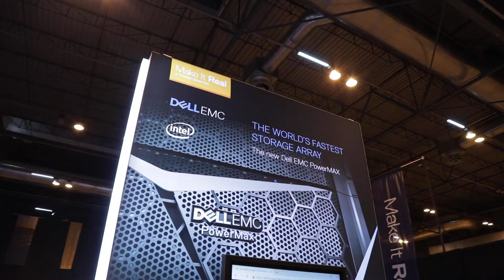Dell Technologies Forum 2